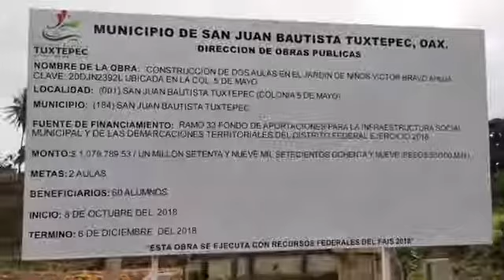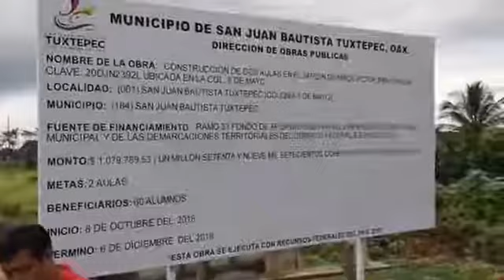TUXTEPEC Inaugura Dávila Dos Aulas en el jardín de niños Víctor Bravo Ahuja de la colonia 5 de mayo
Con gran alegría y entusiasmo recibieron  estudiantes, directivos, profesores, padres de familia y habitantes al Presidente Municipal Fernando Bautista Dávila así como a parte de su Cabildo, quienes realizaron la entrega y corte de listón inaugural de obras de infraestructura educativa en escuelas de las colonias María Luisa, 5 de Mayo y la comunidad de San Francisco Salsipuedes.